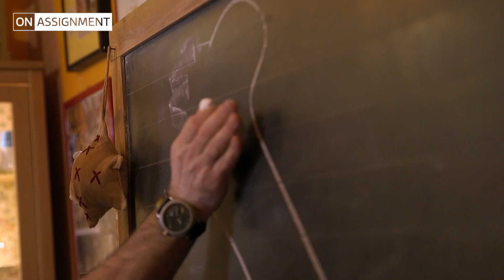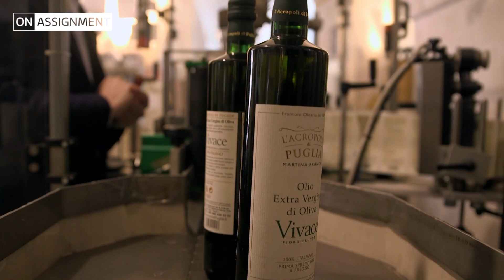Is Italy’s Olive Oil sector under threat? | ITV News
Olive trees don't just dot the landscape in Puglia in southern Italy, they define it. Some 40% of Italy’s olive oil comes from this region.

But now these ancient trees are under threat.

The deadly Xylella Fastidiosa bacteria which is carried from tree to tree by insects, causing the demise of thousands of trees across the region.

Oil from an infected tree is still safe to consume, but the tree soon dries up, and is no longer able to produce olives. More than a million have perished here since 2013.

James Mates meets the scientists and farmers trying to stop the disease, in a race to save the country’s lucrative olive oil sector.

On Assignment is ITV's current affairs series presented by Rageh Omaar where ITV News journalists contribute in-depth reports from around the world on the stories behind the headlines.